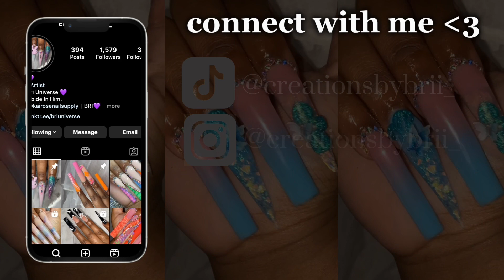Autumn Nail Design| Application | ASMR Filing| Bri Creations 🍂✨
We were born only yesterday and know nothing, and our days on earth are but a shadow.
—Job 8:9

Products Used:
- Nick Splat, Daddy’s Girl & Spice Girls

❤️USE MY CODES $$$ OFF YOUR ORDERS❤️
Link to all my codes can be found here 👇🏾👇🏾👇🏾

If you would like to collaborate or want me to review or do business.